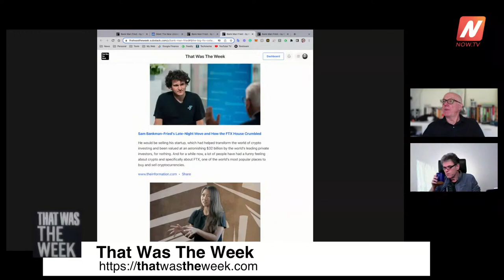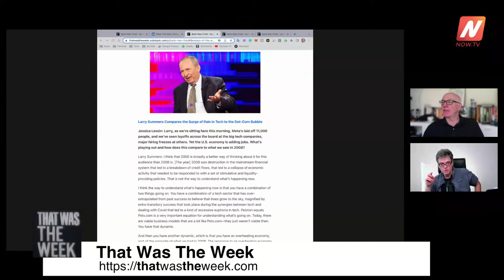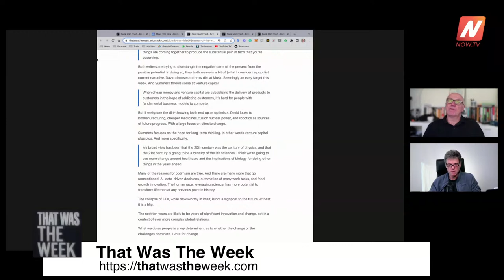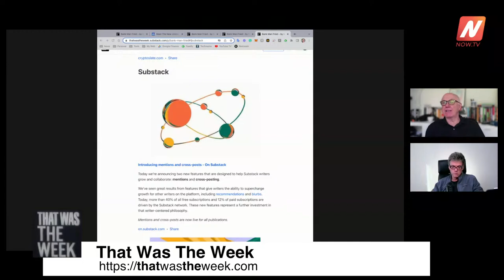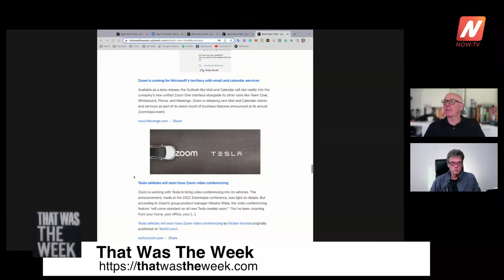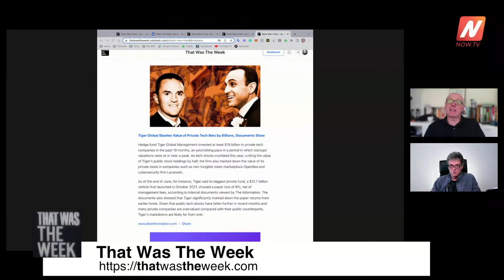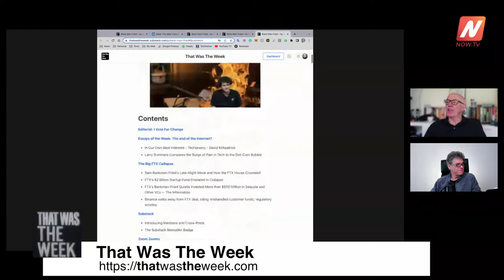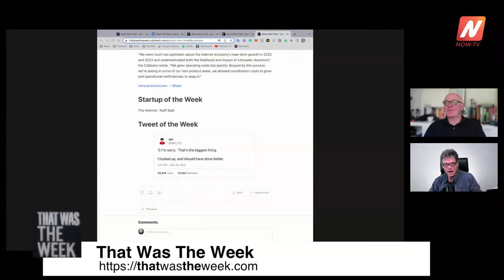Bank Man Fried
FTX shrunk from $32 billion to zero in less than 48 hours. @TheInformation is doing great reporting. It seems @SBF_FTX invested hundreds of millions into Sequoia and other funds. But @DavidKirkpatric and @LHSummers provide thoughtful distractions.
w @ajkeen